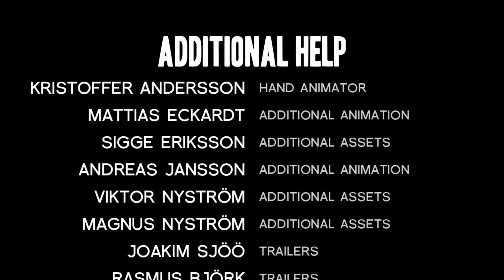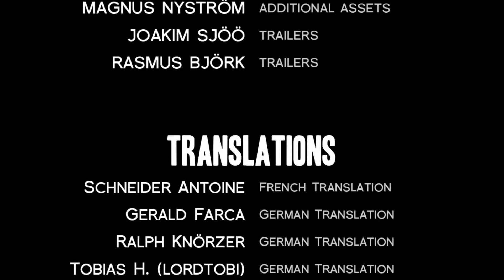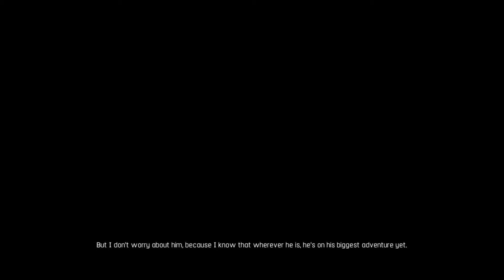A Story About My Uncle | Fred | #7 [FINALE] | iVexusHD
Veterans on my channel will know that I began playing this game a while ago and never finished it. This is the FINAL part, where I find... Fred! Enjoy! :)

As always, thanks for your support, whether you're stopping by or you're a subscriber. It means a lot to me :)

-Fraser